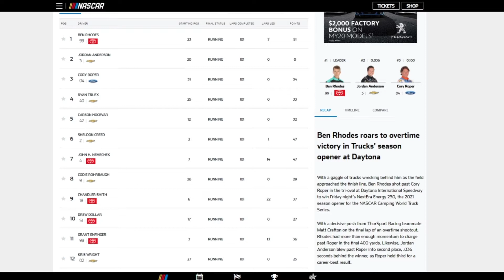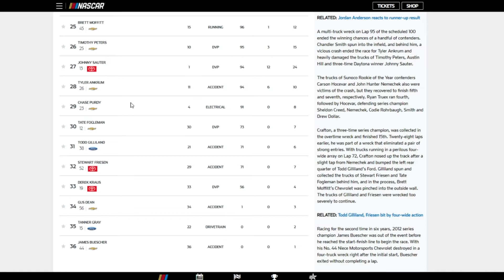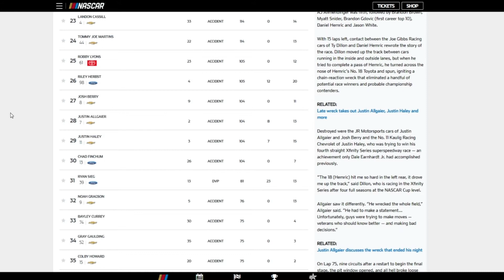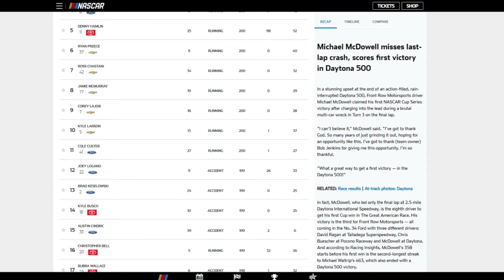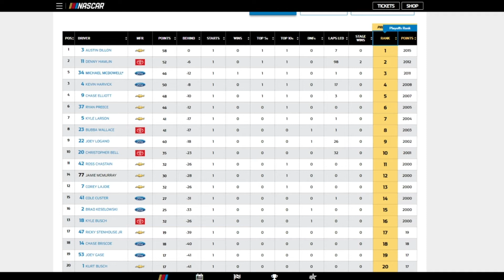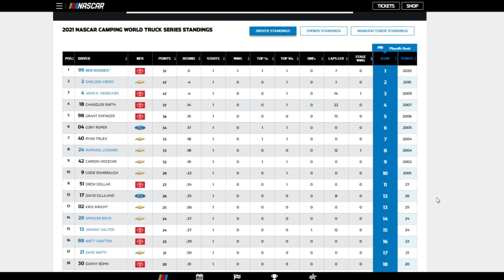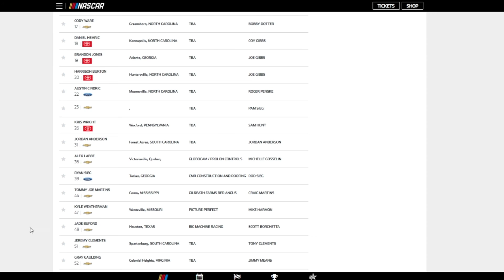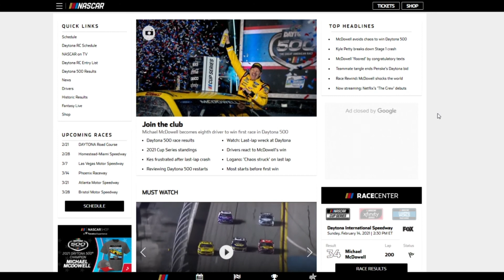NASCAR 2021 Daytona 1 Results (Cup, Xfinity, Trucks) Entry List for Daytona Road Course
A Champion Threat? Nah